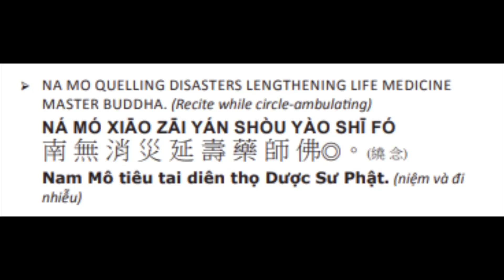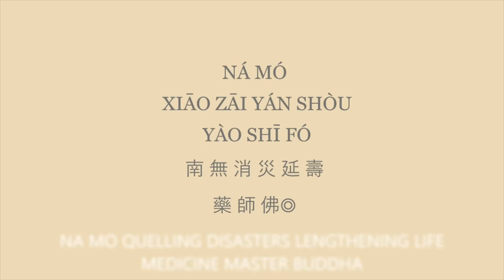96. 药师如来！药师如来！ 消灾延寿药师佛！Medicine Master Buddha ！ Lengthen life & quail disaster! 6/6/23